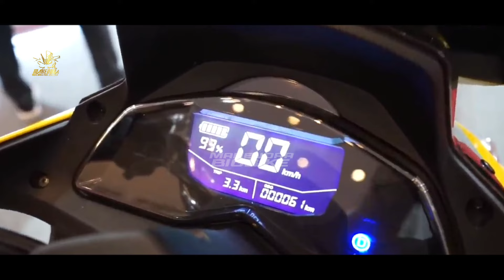MOTOR KEREN HARGA 16 JUTA❗ INDONESIA LUNCURKAN MATIC MURAH HONDA & YAMAHA PANIK! MOTOR TERBARU 2024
BIG THANKS TO :

🎵MUSIC